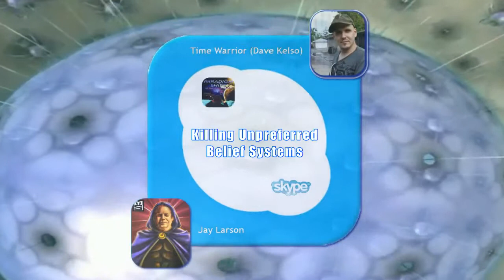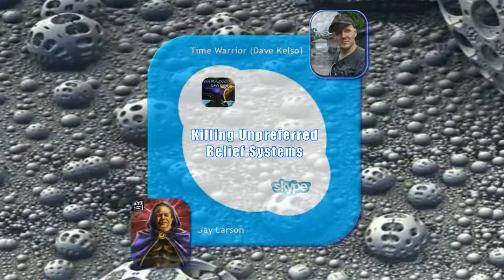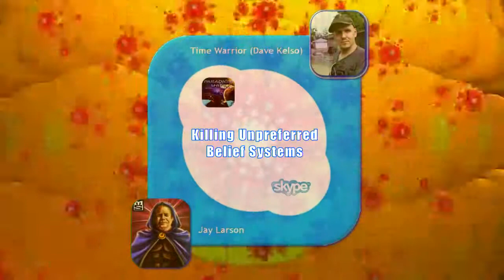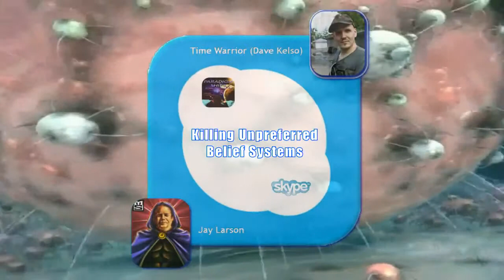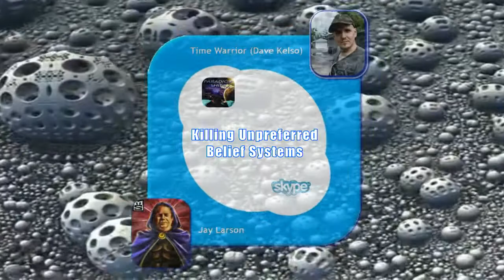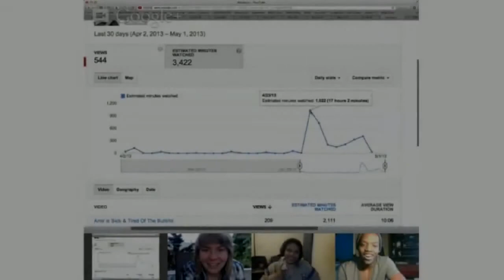PSEC - 2013 - Dave K., Jay L. and Kat. Edwards - Killing Unpreferred Belief Systems [hd 1280 x 720]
We see the world as we are, not as it is.